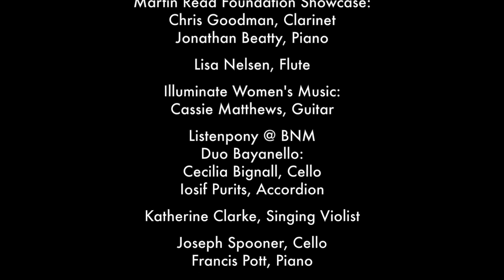Borough New Music: Highlights from the 2018-19 Season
Performers / Repertoire:

Daryl Runswick - Hommage à...
Daryl Runswick, Double Bass

Callum Stephens - Red Tide (2018)
Yaoying Wang, Piano

Gregory Emfietzis - Gluttony for Flutes, Percussion and Bottlephone
Metapraxis Ensemble: Ilze Ikse, Flute & Angela Wai-Nok Hui, Percussion

Martin Read Foundation Showcase:
Oren Hirtenstein - Three Sketches (2017)
Chris Goodman, Clarinet & Jonathan Beatty, Piano

Arele Sierra - The Art of Lightness (2006)
Lisa Nelsen, Flute

Illuminate Women's Music:
Libby Larsen - Sarabande in Profane Style (1979)
Cassie Matthews, Guitar

Listenpony @ BNM
Sofia Gubaidulina - In Croce (1979)
Duo Bayanello: Cecilia Bignall, Cello & Iosif Purits, Accordion

Sadie Harrison - cantare et trepidare (2018)
Katherine Clarke, Singing Violist

Francis Pott - This is the Morning (2016)
Joseph Spooner, Cello & Francis Pott, Piano

David Heath - Beyond Dark (1985, rev 2016)
Alice Thompson, Flute & Jean Kelly, Harp

Ian Wilson - Hungry Ghosts (1995)
Graham Neal, Tenor & Matthew Schellhorn, Piano